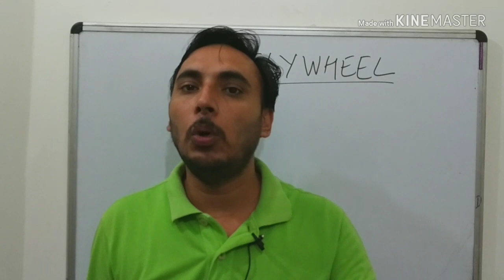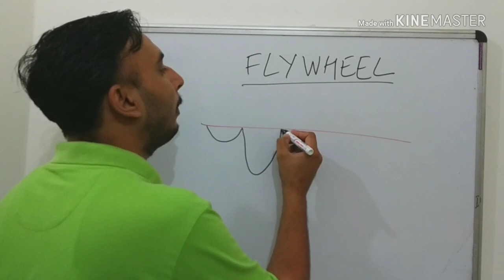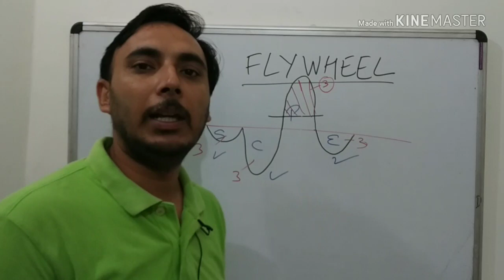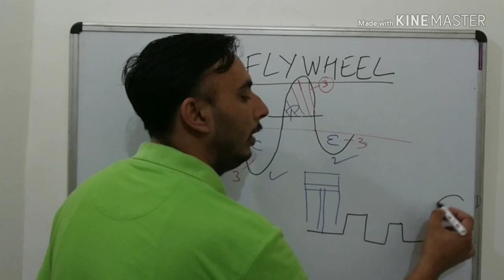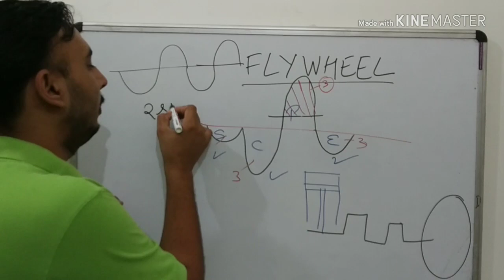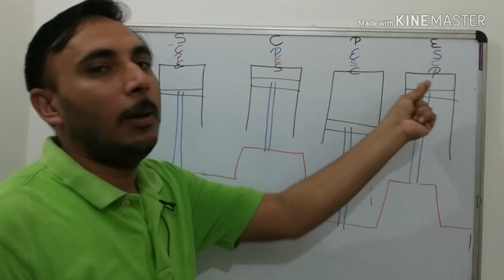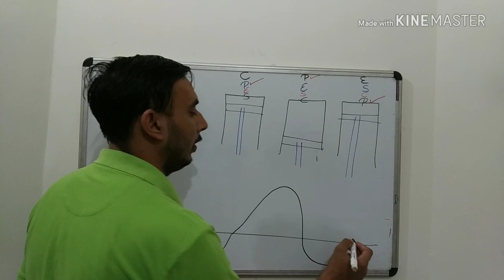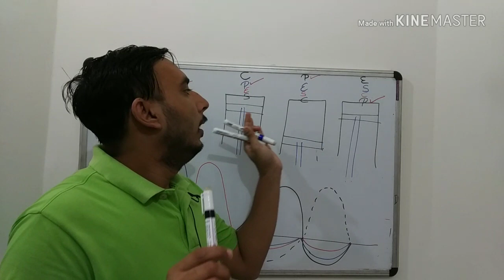Flywheel in Hindi || Working of flywheel in hindi || flywheel kya hota hai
In this video i will explain the working of flywheel and how flywheel works
how it stores energy
what is fluctuation of energy

working of flywheel
How Does a Flywheel Work? The FESS is made up of a heavy rotating part, the flywheel, with an electric motor/generator. The inbuilt motor uses electrical power to turn at high speeds to set the flywheel turning at its operating speed. This results in the storage of kinetic energy

What is the main function of a flywheel?
The Flywheel has 3 main functions. The first is to maintain a rotating mass (inertia) to assist the engine rotation and provide a more consistent delivery of torque during running. The second is to provide a ring gear for the starter motor to engage on.

How does flywheel energy storage work?
Flywheel energy storage systems (FESS) employ kinetic energy stored in a rotating mass with very low frictional losses. Electric energy input accelerates the mass to speed via an integrated motor-generator. The energy is discharged by drawing down the kinetic energy using the same motor-generator.

What is a car flywheel?
The flywheel provides mass for rotational inertia to keep your car's engine running. Otherwise, the engine will stall when you let your foot off the accelerator. It balances the engine. A flywheel is specifically weighted to the car's crankshaft to smooth out the rough feeling caused by even a slight imbalance

Why flywheel is required?
A flywheel is a mechanical device specifically designed to efficiently store rotational energy (kinetic energy), which is proportional to the square of its rotational speed and its mass. ... For example, flywheels are used in reciprocating engines because the active torque from the individual pistons is intermittent.

Why flywheel is called flywheel?
FLYWHEEL = Fly + Wheel or basically “A wheel that goes fast”. A flywheel is the main wheel of the motor, it used to be the one motor that turned and gave energy to all other belts. For safety many belts fly overhead where no one could be accidentally pulled through and killed.

Does flywheel increase HP?
Since flywheels are solid, unsprung components of a vehicle's driveline, a lightweight flywheel will decrease parasitic loss at a constant rate, improving a vehicle's horsepower and torque output (measured after the flywheel) throughout it's entire rev range

How many types of flywheel are there?
Two types of Flywheels are in market based on their functions and applications. Flywheel advantages makes them tough competitors in power grid applications

Does a flywheel increase torque?
Torque can be applied to a flywheel to cause it to spin, increasing its rotational momentum. ... If the mass of the flywheel is significant compared to the overall mass of the vehicle, turning and stopping the vehicle is difficult. This fact means careful design of a flywheel is required for application in moving vehicles.

working of flywheel wikipedia
Flywheels resist changes in rotational speed by their moment of inertia and in order to change a flywheel's stored energy (without changing its mass) its rotational speed must be increased or decreased. ... Common uses of a flywheel include: Smoothing the power output of an energy source

flywheel function in hindi

flywheel meaning in hindi

4 stroke engine in hindi

what is engine in hindi

flywheel pdf

flywheel working principle

flywheel in engine

two stroke petrol engine in hindi

flywheel in hindi